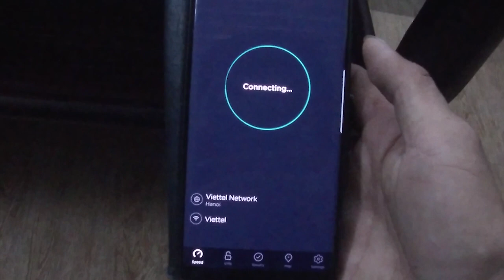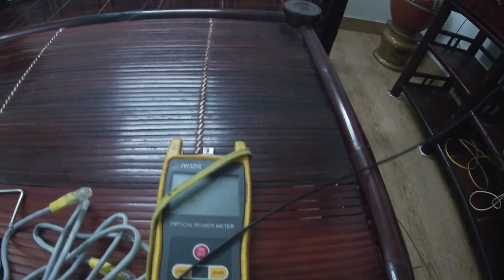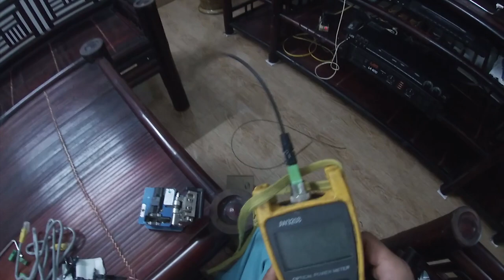Phần cuối: Lắp đặt và test gói super net 1 viettel giá cước 225k/tháng tốc độ 200M .Đổi tên wifi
Phần cuối: Lắp đặt và test gói super net 1 225k/tháng tốc độ 200M .quá khủng so với giá tiền

cung cấp các loại thiết bị về viễn thông
* wifi phụ
*dây mạng lan
*camera không dây,camera có dây
*bộ chuyển đổi tín hiệu quang điện